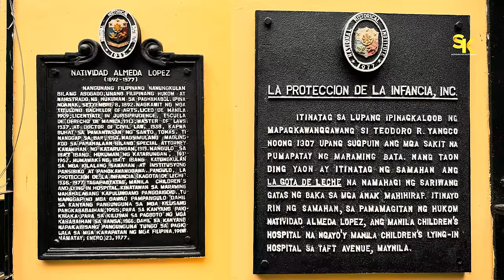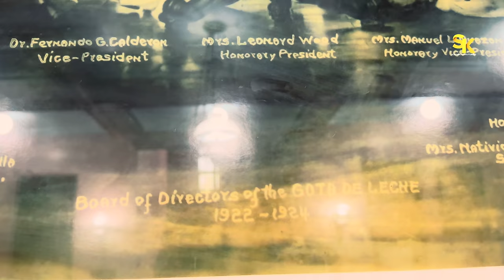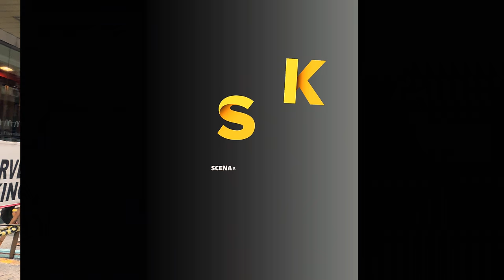GOTA DE LECHE FOUNDATION & THE OLD PUP OF THE PHILIPPINES! QUIAPO TO SAMPALOC MANILA